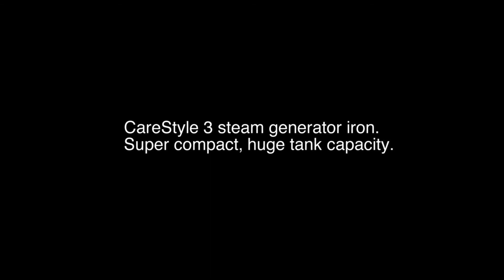Braun CareStyle 3 Steam Generator Iron – Introduction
Outstanding in its space-saving design, the new CareStyle 3 steam generator iron features the most compact dimensions of the Braun CareStyle series. Its lightweight compact form and slim rounded designmake it easy to move and store. In spite of its extremely compact dimensions it gives you the advantage of an extra-large 2-litre tank capacity. That means fewer interruptions for refilling to make ironing faster. The clever iCare technology protects your textiles by setting THE perfect temperature for EVERY fabric. Its world’s ﬁrst 3D BackGlide soleplate allows effortless gliding over any obstacle, in any direction
– even backwards.